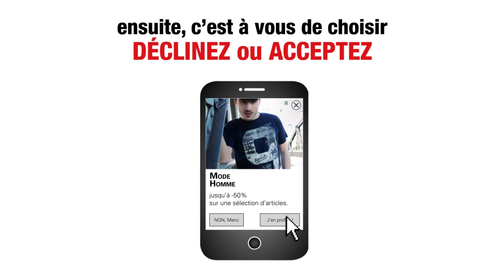Participez à notre Challenge Fidélité !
Participez au Challenge Fidélité pour gagner des bons d’achat et plein d’autres cadeaux !